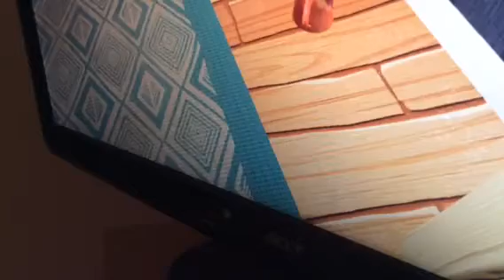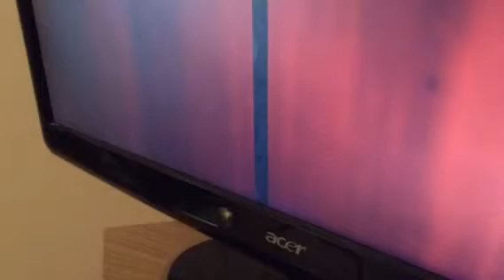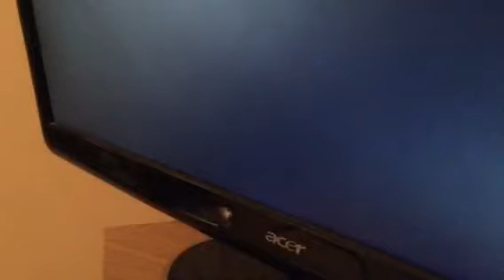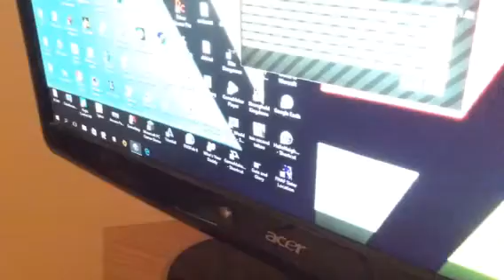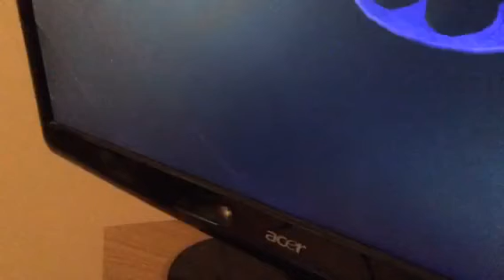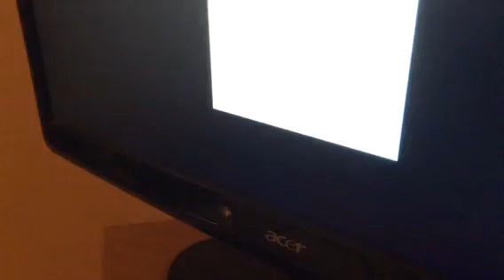FEEDING MY NEIGHBOR AN APPLE 🍎🍎🍎🤗 hello neighbour